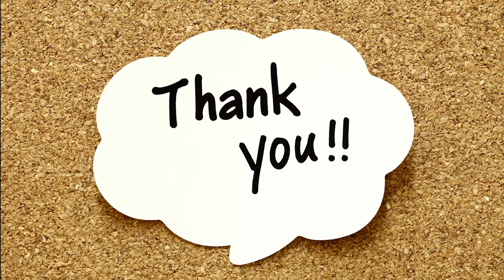Zuza Cat - kerpam katinui nagus [Kačių nagų kirpimas]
Kačių nagų kirpimas
Šis poreikis iškyla, tik tais atvejais, kai nagai užauga pernelyg ilgi. Jei katinas daug juda, laksto lauke, laipioja medžiais, tuomet nagai sutrumpėja savaime. Katėms, kurios nemėgsta ,ar negali daug judėti  - dėl ligos, senatvės ar dėl to, kad jos nuolat laikomos užrakintos - nagai užauga per ilgi ir ima kabintis į kilimus bei minkštus baldus. Būtina reguliariai tikrinti, katės nagų ilgį. Atkreipkite dėmesį į priekinių letenėlių šoninį piršto nagą. Jis beveik niekada pats nenudyla, todėl jį būtina laikas nuo laiko patrumpinti, nes gali užsiriesti ir įaugti į odą.
Atminkite: ant užpakalinių kojų nagai trumpesni, nei ant priekinių!
Pasiruošimas: laikykite katę tvirtai ant stalo ir paeiliui apkirpkite kiekvienos letenėlės nagus. Paimkite savo pirštais pėdutę, švelniai suspauskite ties pagalvėle ir nagučiai pasirodys. Kirpimo pabaigoje aštrias nagų briaunas galima nupoliruoti mentele.
Geriau nagą palikti ilgesnį, negu patrumpinti per daug. Po dviejų savaičių procedūrą galėsite pakartoti. Jei netyčia įkirpote daugiau, negu iki nago rausvos linijos - gali prasidėti kraujavimas.
Jeigu pastebėjote nulūžusį nagą, bet vis dar tebekabantį - nukirpkite jį ,nelaukite, kol pats nukris. Patrumpinti nagai mažiau traumuos kačių savininkus, save ar svečius.
Tačiau atsiminkite, kad baldų sauga, nukirpus nagus nebus išspręsta. Kad baldai mažiau kentėtų - nupirkite katei draskyklę ir  pratinkite gyvūną galąsti nagus į ją. Atpratinti kates galąsti savo nagus yra neįmanoma, nes šis procesas katei yra gamtos būtinybė.